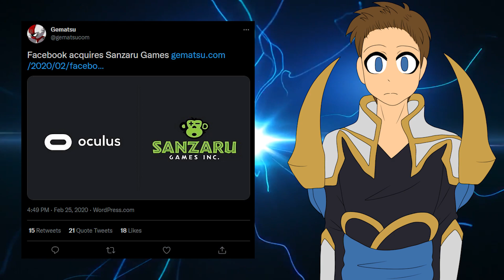Sly Cooper: Thieves in Time Review (A Grand Time to be had) - Jack the Lightning Ripper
Sucker Punch chose to move on to other franchises but the time came for another adventure with Raccoonus Doodus. And it was a big one.